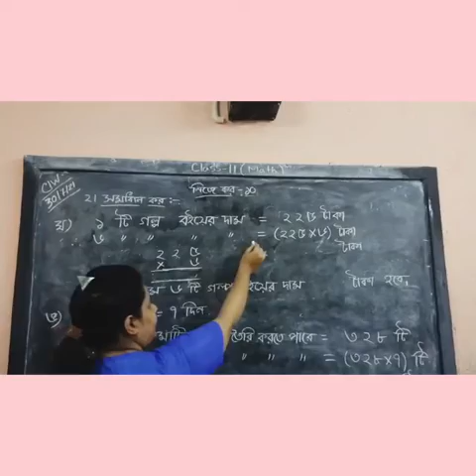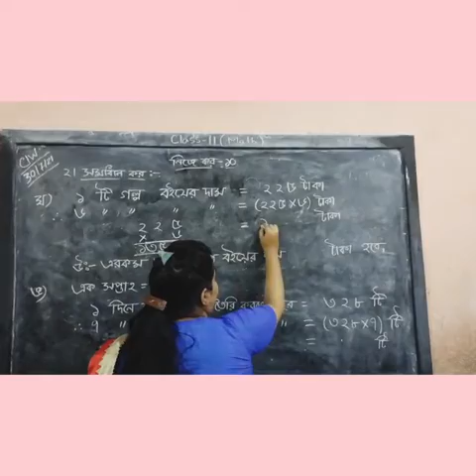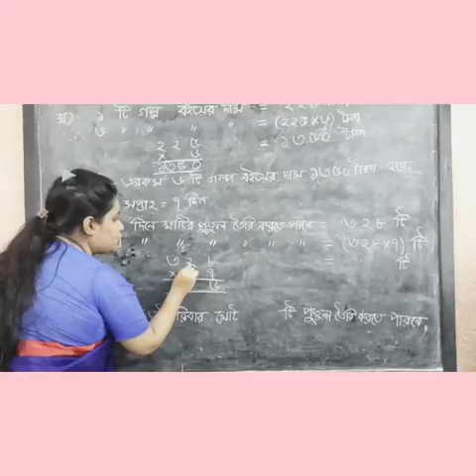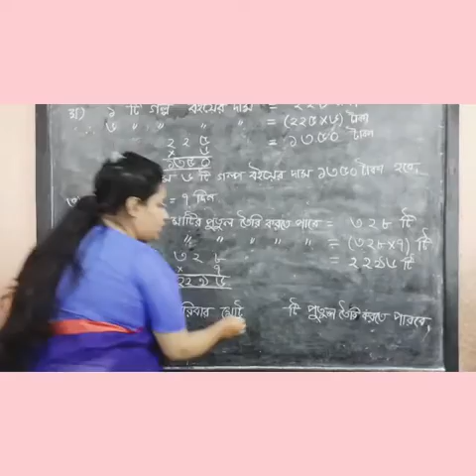std-2. Math. 30/07/21